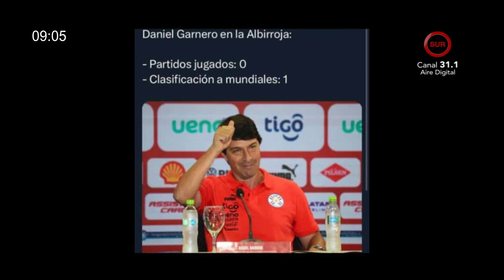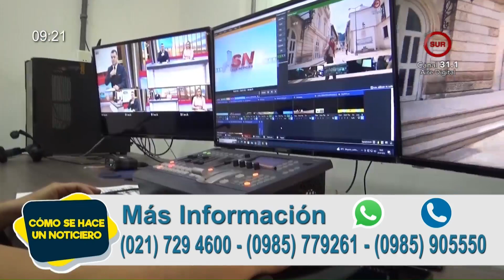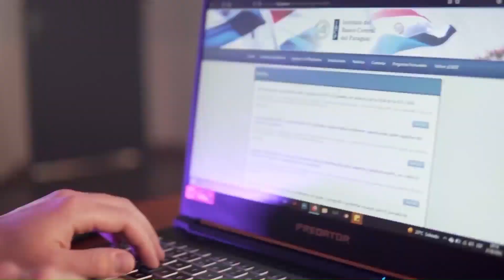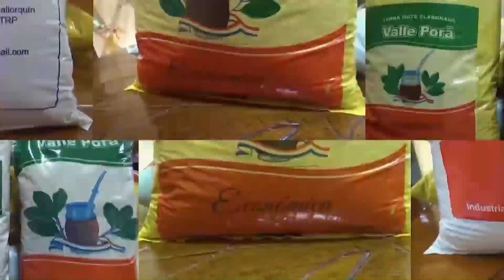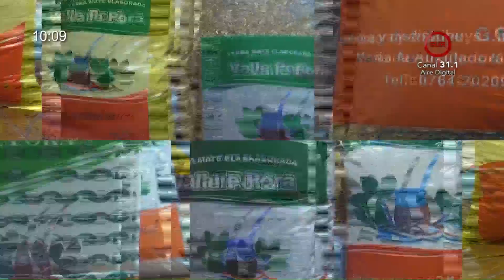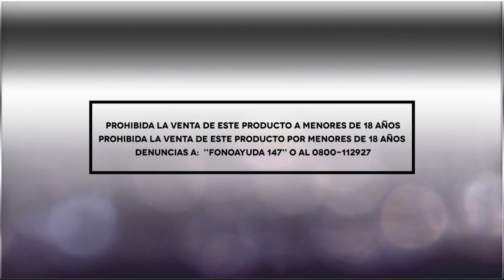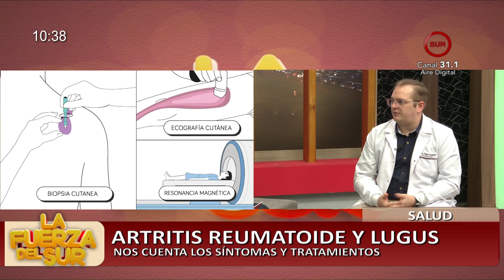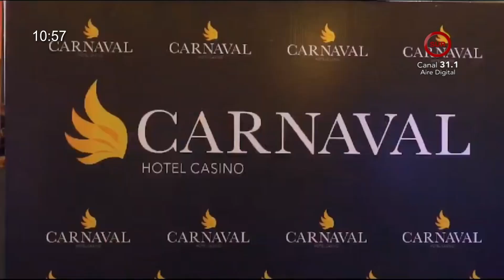𝗟𝗮 𝗳𝘂𝗲𝗿𝘇𝗮 𝗱𝗲𝗹 𝘀𝘂𝗿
Programa completo emitido el día Jueves 05 de Octubre